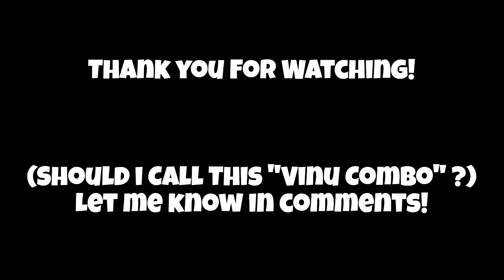TSB Saitama | Combos, Techs, Combo Starters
Should We Call It Vinu Combo?